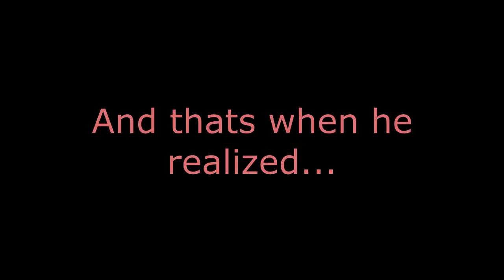A one man army takes down an entire faction (Barotrauma)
Never underestimate someone with a gun bigger then your torso.